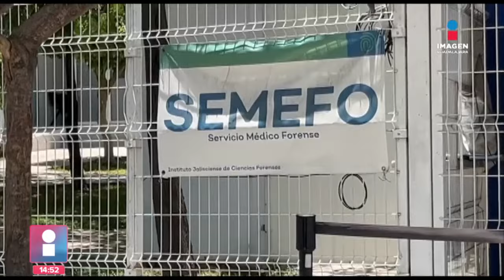El conductor de un camión de carga murió tras impactarse | Imagen GDL con Fabiola Anaya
El conductor de un camión de carga pesada murió tras impactarse contra un muro de piedra en Periférico Nuevo en el municipio de Tonalá.